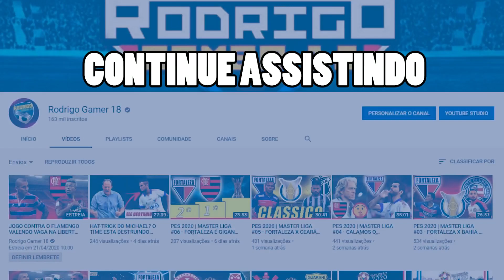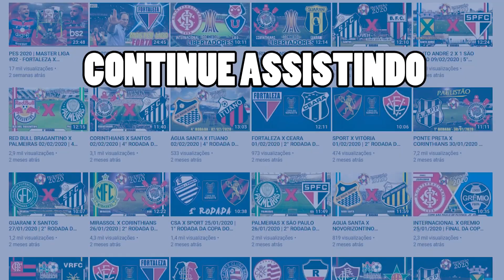GUARANI 1 X 3 SÃO PAULO 26/07/2020 | 12° RODADA DO CAMPEONATO PAULISTA 2020 [PES 2020]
ONDE ASSISTIR AO VIVO O JOGO GUARANI 1 X 3 SÃO PAULO 26/07/2020 | 12° RODADA DO CAMPEONATO PAULISTA 2020

ao vivo hoje guarani x são paulo 26/07/2020,
Melhores momentos do jogo guarani x são paulo 26/07/2020,
Gols do jogo guarani x são paulo 26/07/2020,
Assista ao vivo guarani x são paulo 26/07/2020,
onde assisti jogo guarani x são paulo 26/07/2020 on line ao vivo,
onde assistir o jogo do guarani x são paulo 26/07/2020,
jogo guarani x são paulo 26/07/2020 gameplay de PES 2020,
onde assisti jogos do campeonato paulista 2020,